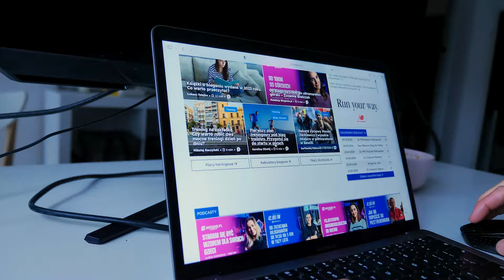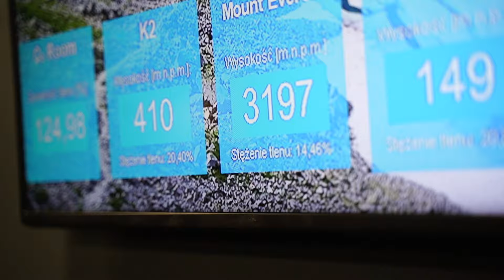Jak korzystać z wysokich gór w mieście i cieszyć się szybkim bieganiem? Projekt Hipoksja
Jak wpływa trening w warunkach w hipoksji na wydolność sportową? Jak należy trenować w hipoksji, aby cieszyć się rekordami życiowymi? Między innymi na te pytania postarają się odpowiedzieć uczestnicy naszego biegowego eksperymentu - "Projekt Hipoksja".
W Projekcie Hipoksja będziemy chcieli w praktyce zbadać wpływ hipoksji na wydolność zawodnika. Czterech śmiałków podjęło się zbadania różnych konfiguracji treningowych, które na końcu mają odpowiedzieć na pytanie - jak trenować w hipoksji, aby cieszyć się biegowymi rekordami?
Partnerami projektu są Alab Sport, 4 Sport Lab - badania wydolnościowe oraz AirZone Zamienie - centrum wysokościowe pod Warszawą.